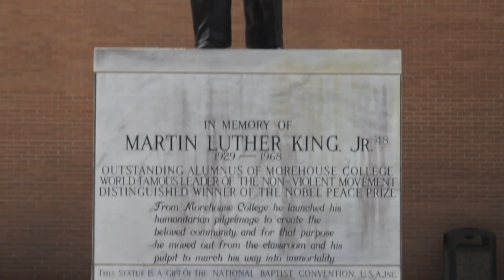Jasmine Matthews for Ebony Magazine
Miss Morehouse College - Jasmine Matthews on what potentially being in Ebony Magazine means to her.